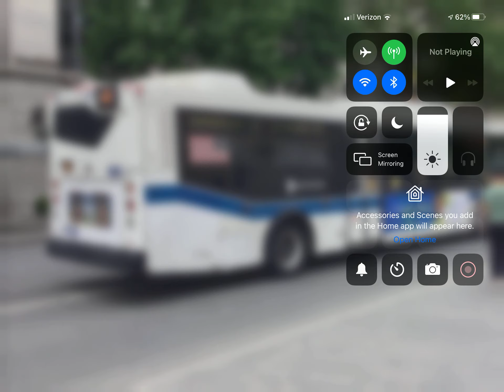MTA Transit Bus